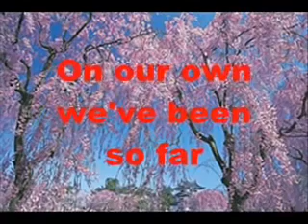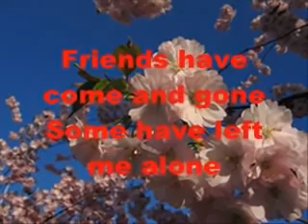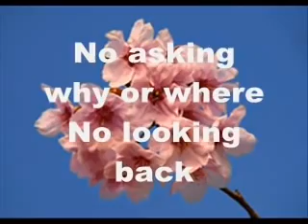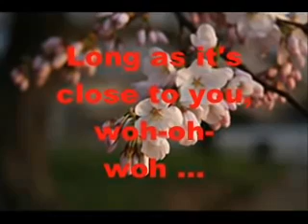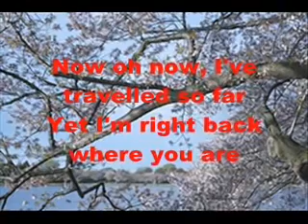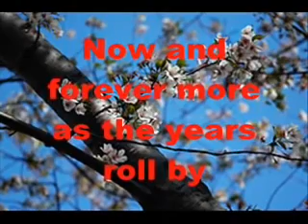Count on you best song